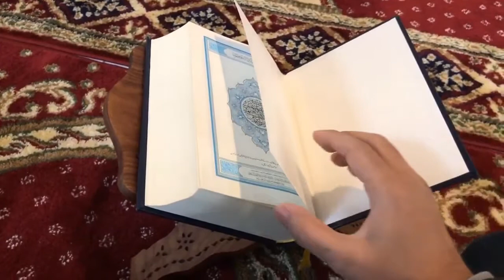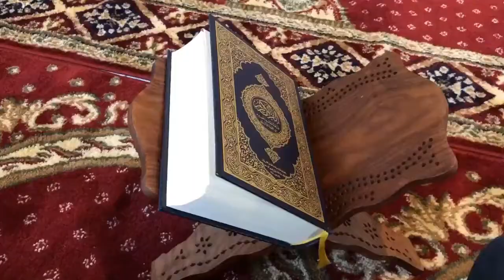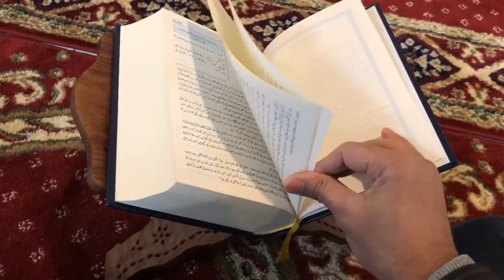MUFTI SAQIB RAZA MUSTAFAI || BEST SPEECH / BAYAN EVER || 2020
ESI BAT JO DILL K ZANG SAFF KRY. PLZ LIKE KREN SHARE KREN YE SADQA E JARIA B HY. JAZAK ALLAH
MUFTI SAQIB RAZA MUSTAFAI BEST BAYAN EVER 2020...

best islamic bayan speech new .